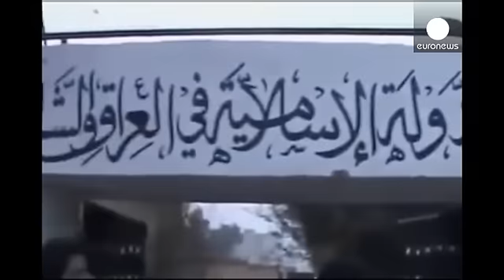Ποιοι είναι οι τζιχαντιστές που σκορπούν τον τρόμο στο Ιράκ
Ένα νέο μόρφωμα κάνει την εμφάνιση του στον αραβικό κόσμο.

Ποτέ στο παρελθόν η Αλ Κάιντα ή κάποιο παρακλάδι της, δεν είχαν υπό τον έλεγχο τους μια τόσο μεγάλη έκταση.

Η οργάνωση Ισλαμικό Κράτος στο Ιράκ και το Λεβάντε διακηρύσσει ότι στόχος της είναι η ίδρυση ενός χαλιφάτου, ανατρέποντας τα σύνορα στην ευρύτερη περιοχή, όπως αυτά χαράχθηκαν μετά τη Γαλλοβρετανική συμφωνία Σάικς-Πικό το 1916.

Ας δούμε όμως, αναλυτικότερα ποιες περιοχές συγκαταλέγονται στους σχεδιασμούς της οργάνωσης. Το Λεβά...